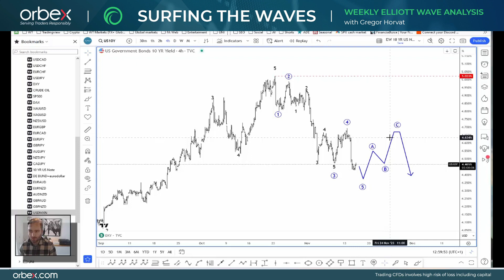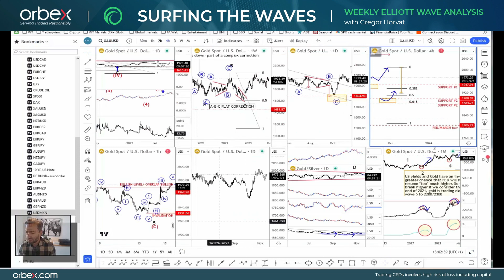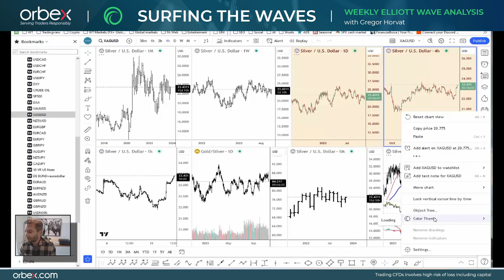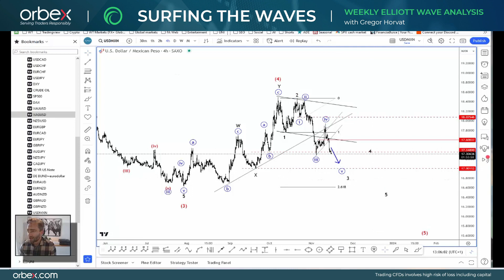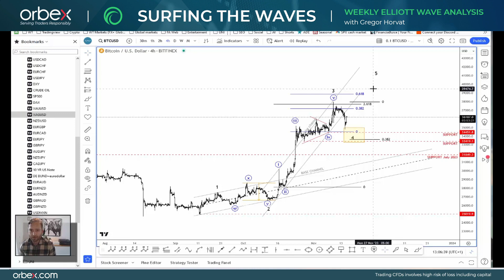Orbex: Surfing the Waves with Gregor Horvat @Grega Horvat Elliott Wave Analysis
In today’s advanced ElliottWave analysis, Gregor dives into the five most interesting opportunities for the week ahead!

Watch how he analyses equities, FXMajors, and Commodities and discover how he applies EW principles to come up with his amazing forecasts!

Timestamps
DXY 02:35
DAX 03:45
XAUUSD 04:50
XAGUSD 06:40
USDMXN 07:30
BTCUSD 08:40